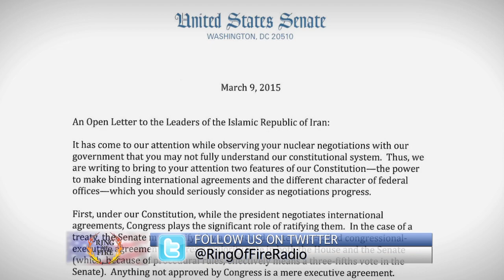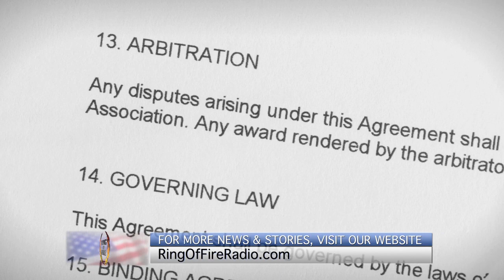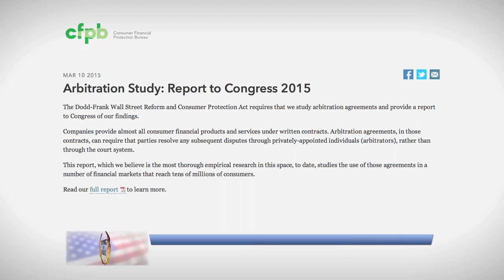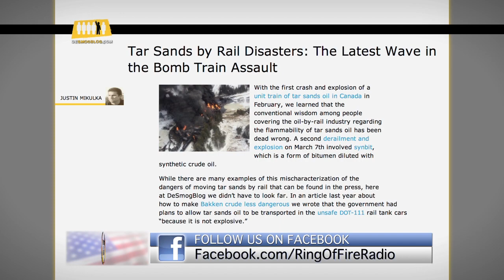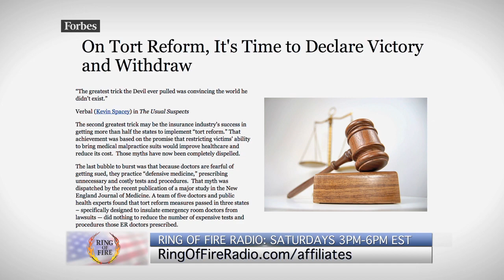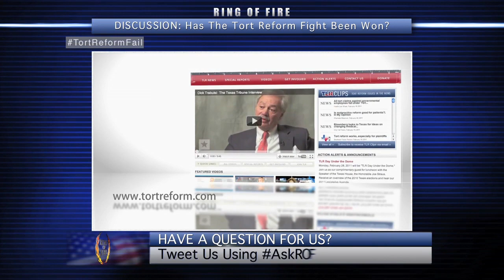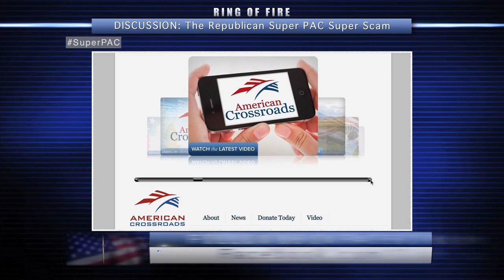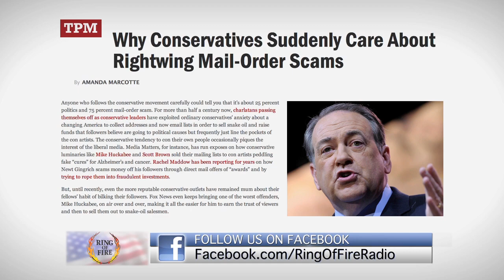Free Speech TV | Episode 102 - Republican Treason and Endless War - The Ring Of Fire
00:51 - “Republican Treason and Endless War.” Howard Nations will tell us about the letter that 47 Republicans sent to Iranian officials trying to undermine president Obama, and the push for ground troops to fight ISIS.

10:56 - “The Arbitration Trap – Your Rights Are Gone.” David TeSelle will discuss the new CFPB report that explains why mandatory arbitration is destroying the rights of consumers.

22:23 - “Big Oil’s Bomb Trains.” DeSmogBlog contributor Justin Mikulka will tell us about the continuing dangers of big oil’s “bomb trains” and why so little is being done about the growing threat.

31:42 - “Has The Tort Reform Fight Been Won?” Will Atkinson will explain how tort reform efforts have destroyed state economies, as well as the lives of consumers living in tort reform states.

39:52 - “The Republican Super PAC Super Scam.”  Pap with Amanda Marcotte.